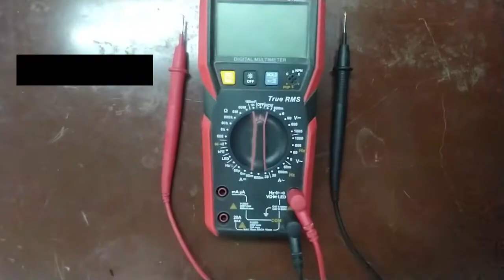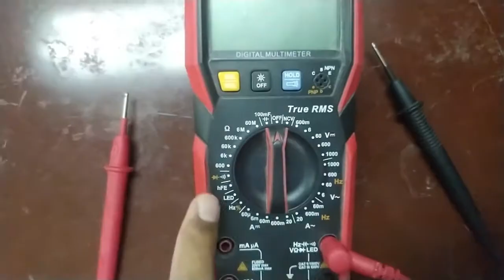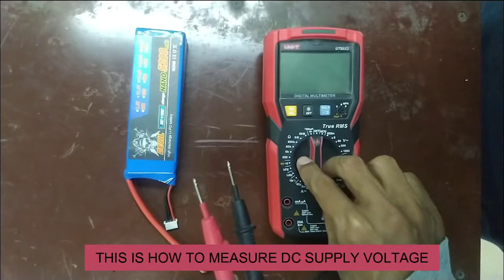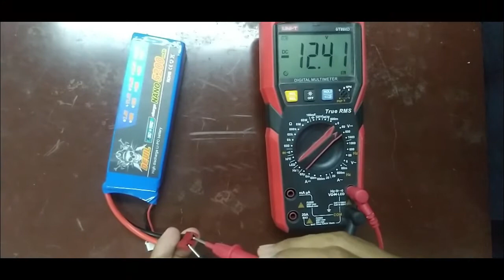Electrical Modul 1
Video pertama untuk RoboEdu sudah dimuatnaik!!
Untuk edisi ini, team elektrikal akan berkongsi ilmu tentang penggunaan asas multimeter, harap korang enjoyyy🤟🏻 dan paham, kalau ade soalan boleh tinggalkan soalan di ruangan komen
Hello guys, the first video of RoboEdu is up!
In this edition, the electrical team will coach you on the basics of using the multimeter! Hope you all enjoy and understand the video and if you do have any questions, don't hesitate to ask in the comments below
credit to @_lanstagram Riky Danieal RD